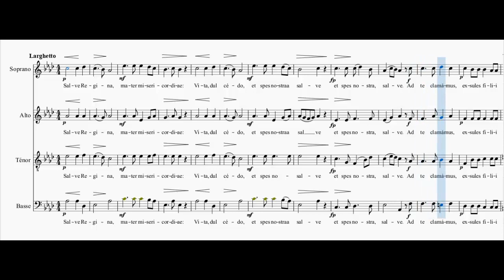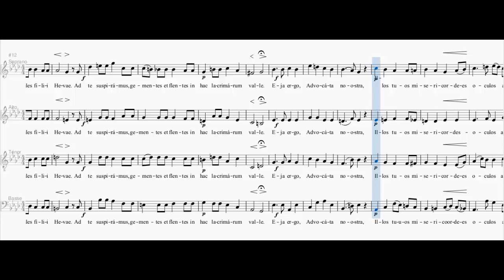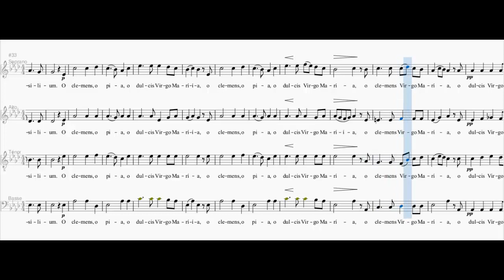Salve Regina - Franz Schubert (4Voix - Tutti)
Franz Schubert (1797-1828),